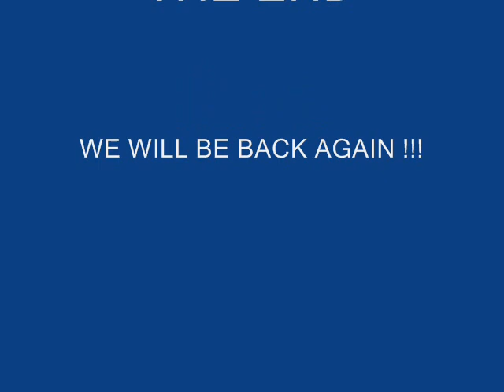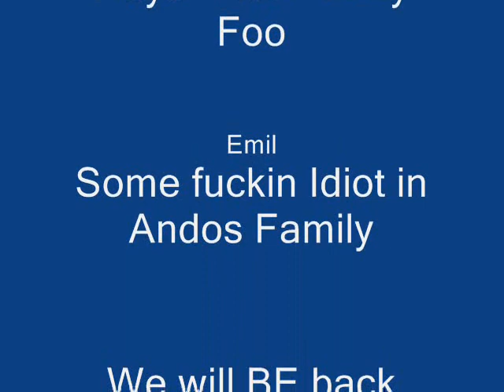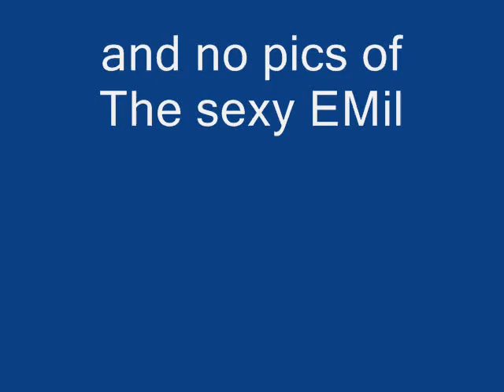Andos Return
lmao